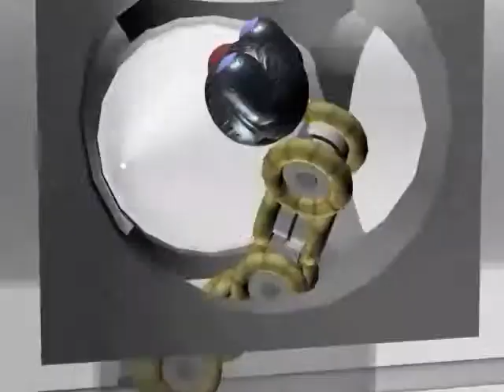Pipe inspection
The video illustrates the use of snake robots for inspection and maintenance of process pipes. for more information.